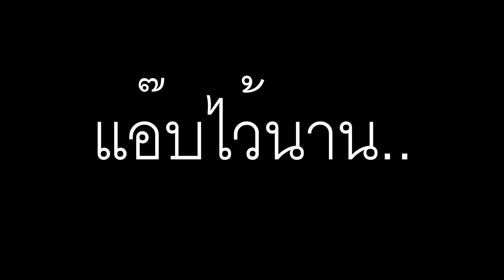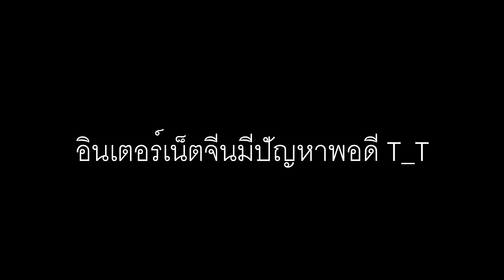[The Forest #9] - คนป่า เกรียนซ่าสั่งมาลุย Ft.OpzTV , ET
ตำนานการเอาตัวรอดในป่ามันจะกลับมาอีกครั้งครับ แต่ต้องอวยพรให้กับอินเตอร์เน็ตซักหน่อย